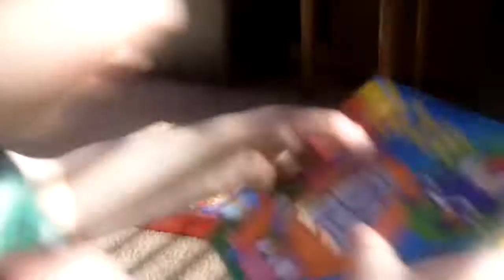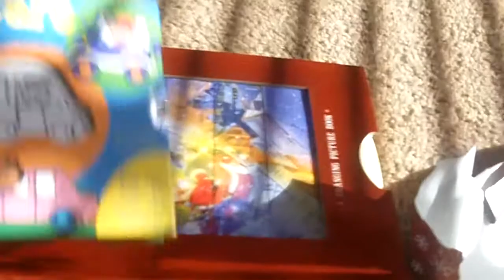Tony's 2nd Birthday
Opening presents!